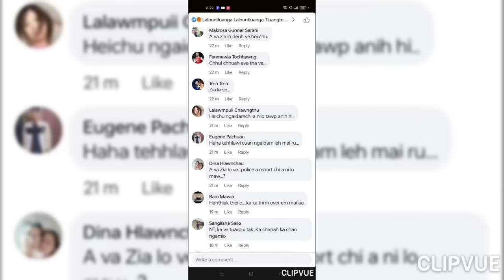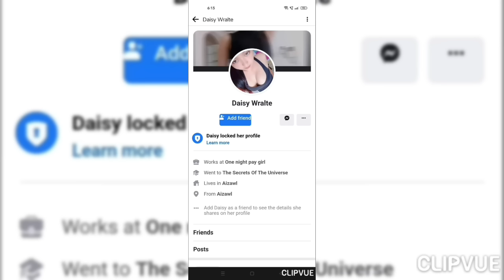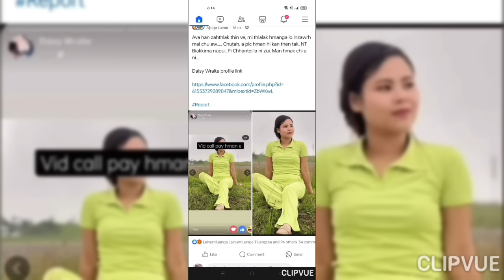Nt-a nupui Chhantei boral ta thlalak hmang in hmeichhia 1 a lo inzuar.😡😡😡